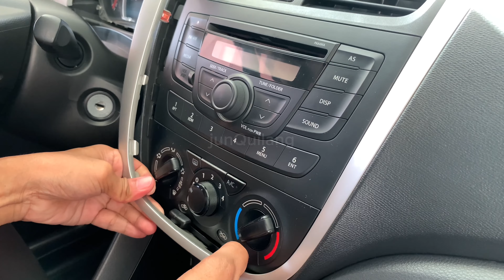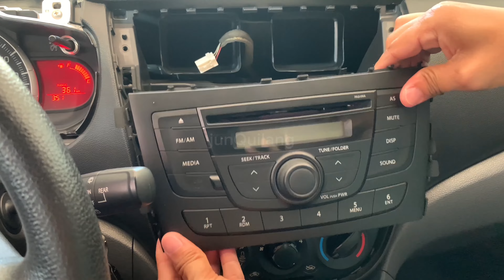How to Remove the Car Stereo of a Suzuki Celerio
Learn how to remove the following -
1. Dashboard cowl
2. Dashboard trim
3. Aircon vent
4. Stereo